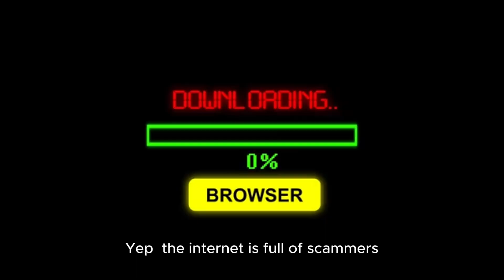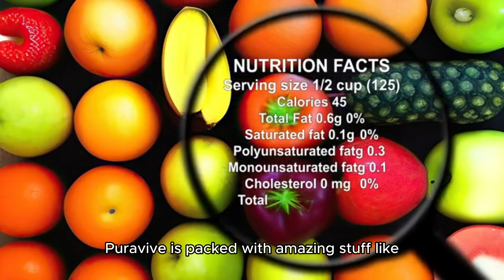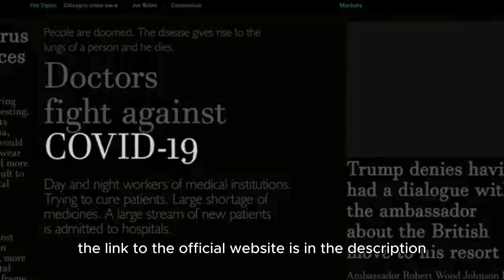Honest Puravive Review: The Weight Loss Secret You Need to Know!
Hey everyone! 🌟 In this video, I'm giving an honest review of Puravive, the amazing weight loss supplement that's taking the internet by storm. I'll cover what it is, its ingredients, benefits, possible side effects, and important warnings. Stick around to find out why thousands are raving about Puravive and how it can help you achieve your health goals! Don't forget to check the link to the official website in the description below. Stay awesome! 🌟

puravive reviews,puravive review,puravive honest review,puravive customer review,puravive,puravive
reviews 2024,puravive ingredients,puravive us,puravive weight loss,puravive pills,puravive
supplement,does puravive works,puravive work,buy puravive,puravive official website,puravive reviews
2024,purevive review,puravive price,puravive capsule,puravive buy,puravive amazon,puravive
2024,purevive,puravive bat,exotic rice method puravive